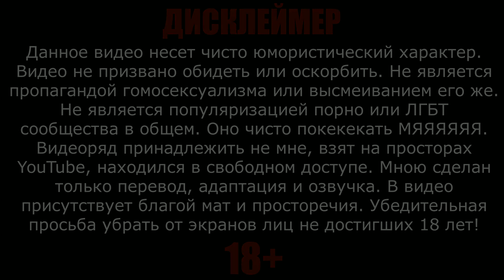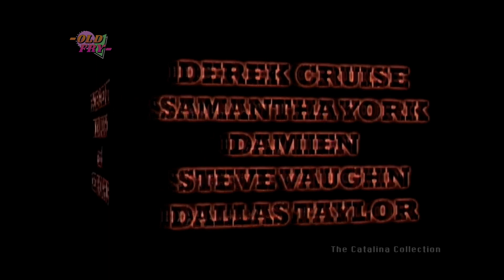ДОЛИНА БИ-КУКОЛ РУССКАЯ ВЕРСИЯ - Catalina's Valley of the Bi-Dolls RUS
А вот и новый микро! И с ним вы можете услышать все дефекты моей речи )) Кстати в телеграм канале есть эксклюзивное видео из данного ролика, переходи по ссылке ниже и зацени. Спасибо!